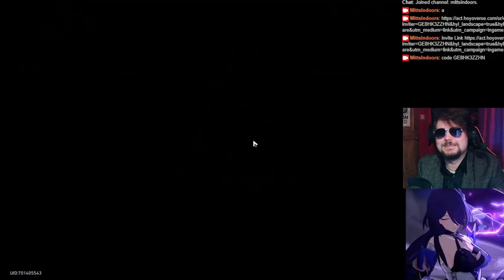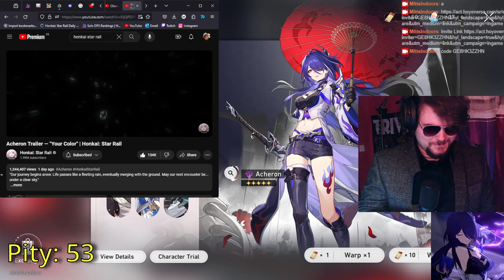ACHERON IS HERE OMG OMG | Honkai: Star Rail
Acheron haver :)